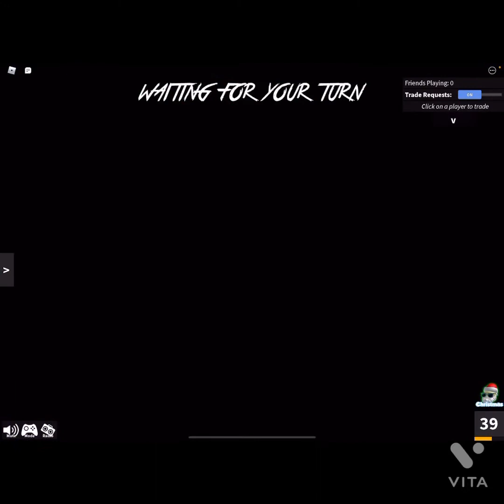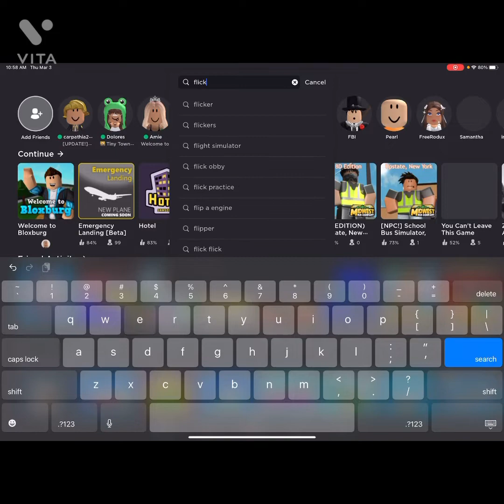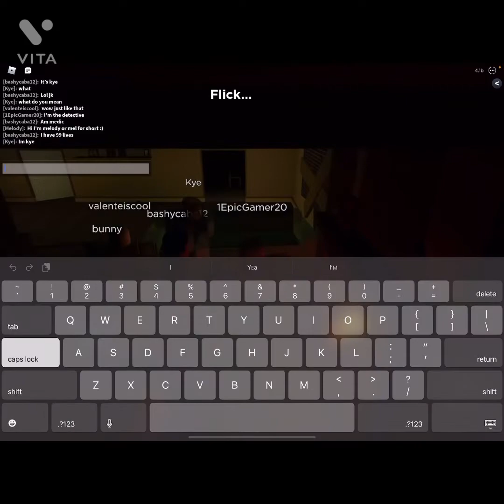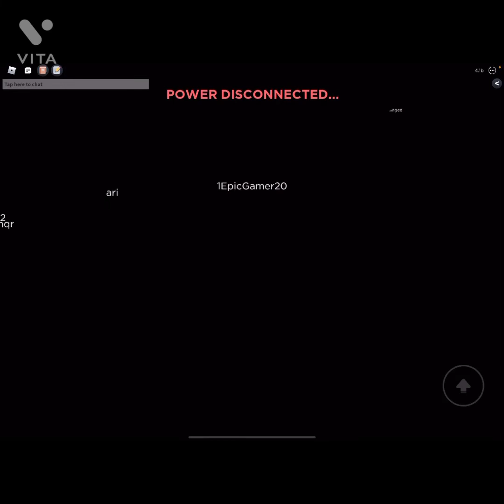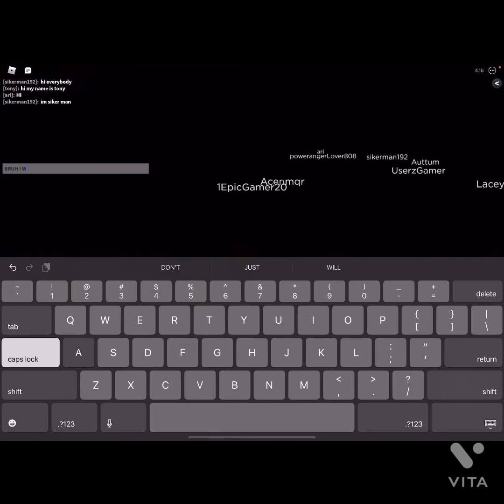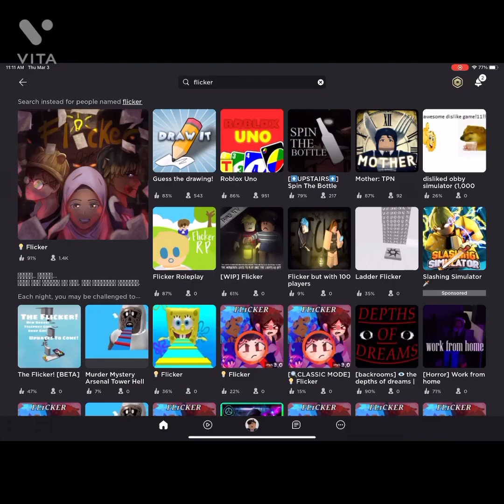Playing murder mystery.. I died (Roblox)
|| Hello! ||

Today we played murder mystery 2.. I died to many times…

|| Bye!||